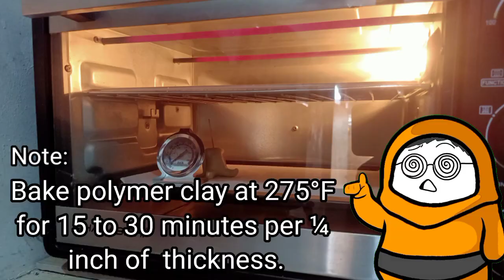#11 ABEANIMATED | Sculpting Pinoy Animator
nasubaybayan ko si abe simula pa nung pa usbong palamang siya sa pagiging animator at masasabi ko kada animation na ginagawa niya ay merong improvement sa gawa niya, nag eenjoy ako sa animation niya at sa pagkwekwento niya tungkol sa buhay niya, aabangan kopa ang mga susunod niyang gagawin in future,💕💕💕💕💕